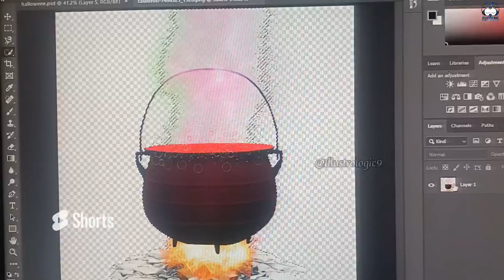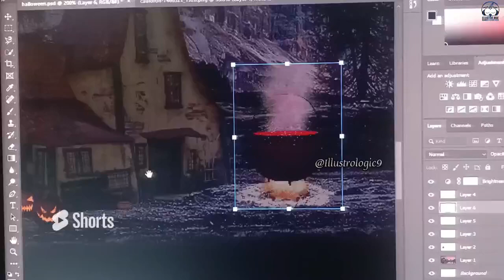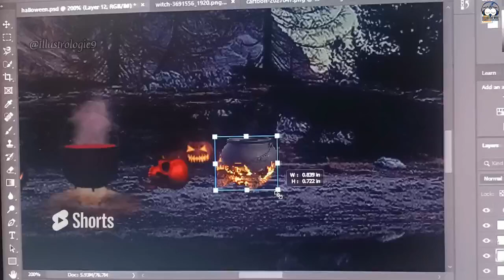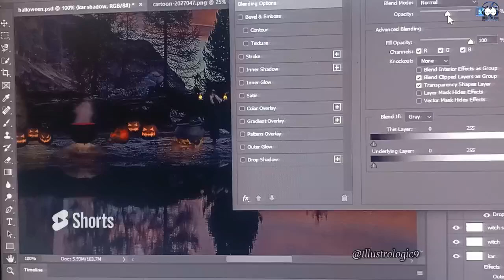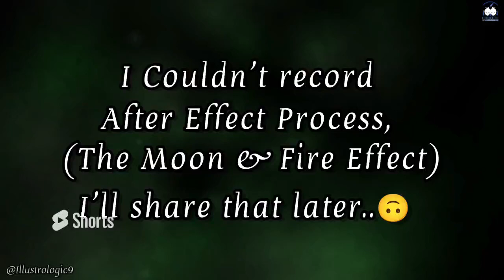#2 Making An Illustration For Halloween 🎃💀🦴🔥 | How I Make My Videos